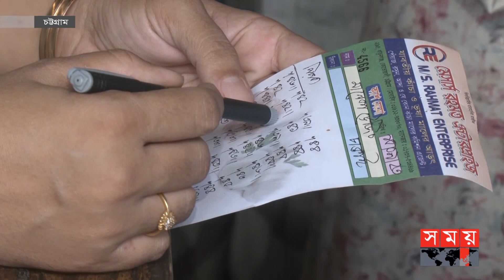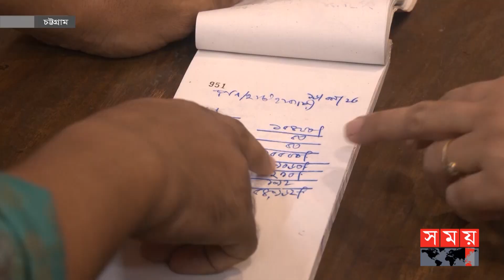আলুর দামে ব্যবসায়ীদের 'ভেলকিবাজি' | Potato Price Update | Chattogram News | Somoy Business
Somoy TV: t.ly/Se1z
Somoy TV Bulletin: t.ly/iqIq
Somoy Entertainment: t.ly/3dWC
Somoy Sports: t.ly/iASp
SOMOY TV ISLAMIC: t.ly/zU6a

Somoynews.tv: t.ly/Y7ab
খেলার সময়: t.ly/xJ5H
সময়ের গল্প: t.ly/EW3M
এ সময়ের বাণিজ্য : t.ly/m3ir

Groups:
Somoy TV (Official)✅: t.ly/ajiO
Somoy Entertainment✅: t.ly/8CLh
Somoy Business✅: t.ly/4xaJ